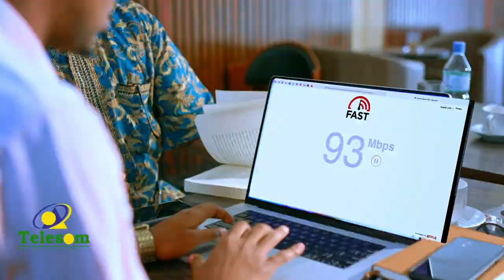Dunida Haweenka: Hablo barta culuumta badda iyo kaxaynta maraakiibta.